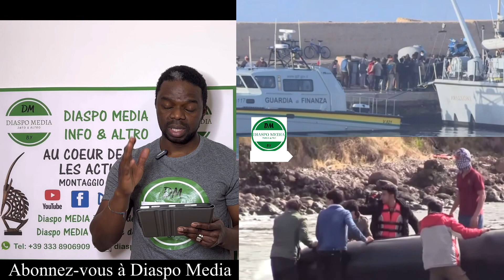à écouter attentivement 👂🏽bonne année à tous 🥳🎊🎉